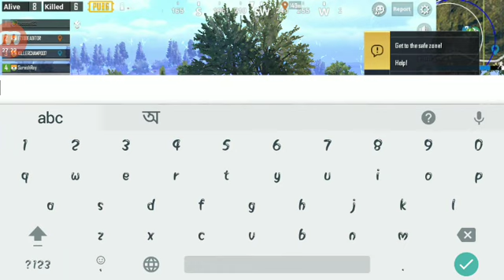PUBG MOBILE CHIKEN DINAR WITH 7 KILLS....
Very bad play.